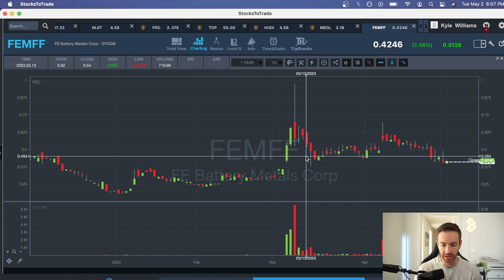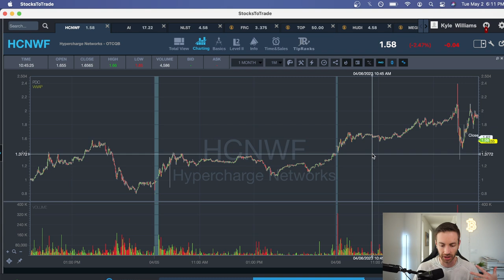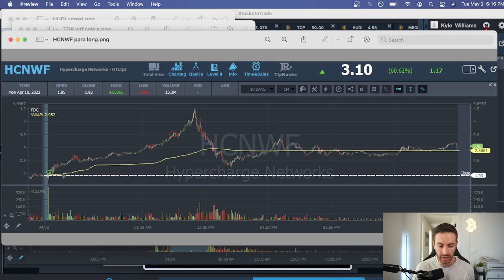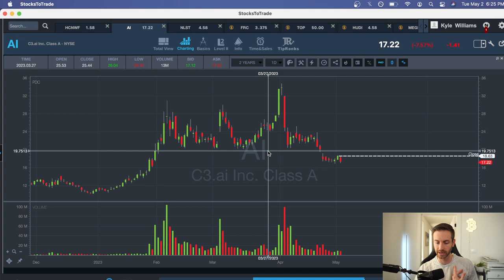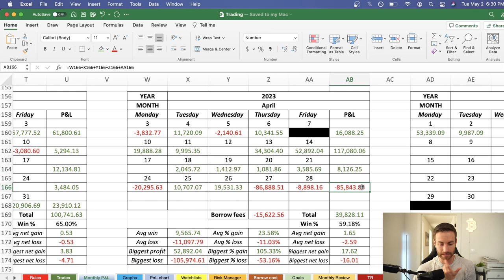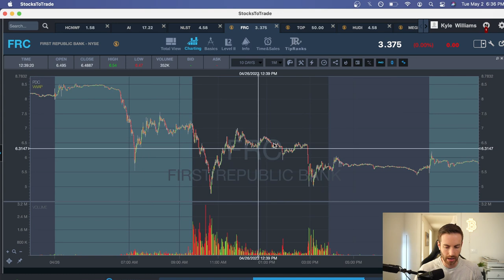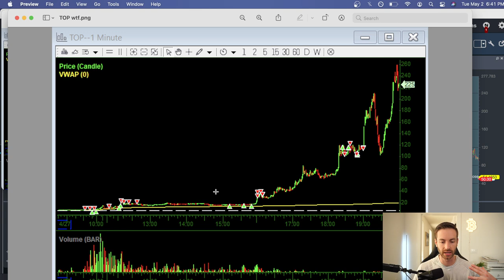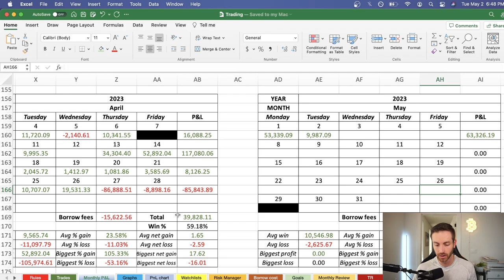Trading Monthly Recap: April 2023 $39,800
OTC pump runners $HCNWF bank crisis' $FRC china scams $TOP and more! Watch me go over my trades, good and bad. What I learned and how I'm improving for months to come.